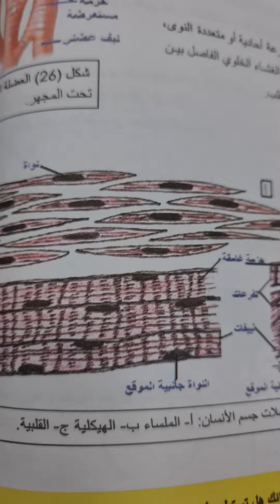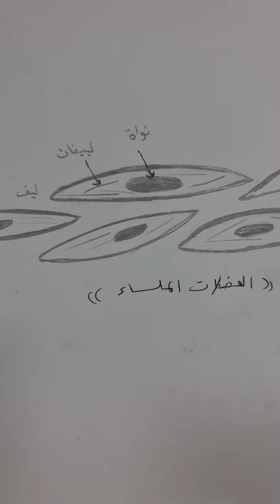رسم العضلات الملساء للثالث المتوسط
صفحة 44  الفصل الثالث للصف الثالث المتوسط